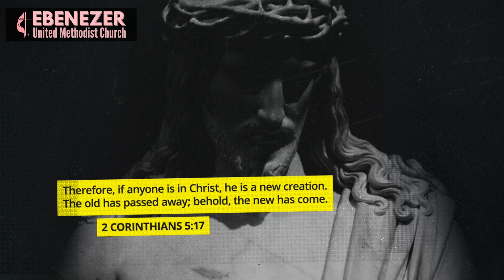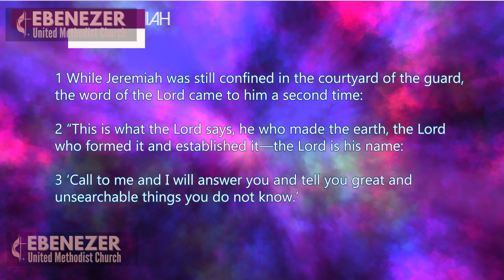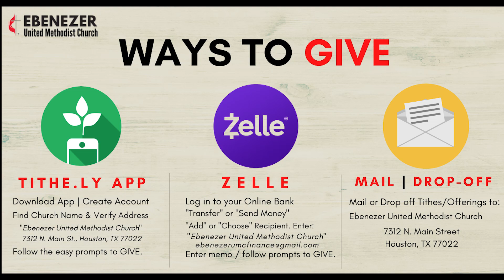Worship Service | "An Invitation to Pray" | Jeremiah 33: 1-3